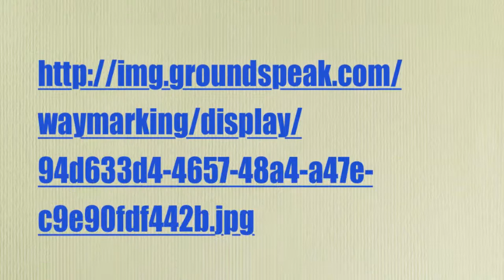Aditya Dixit Mining in New Zealand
For Science 8 Period 5 Mrs. Datta